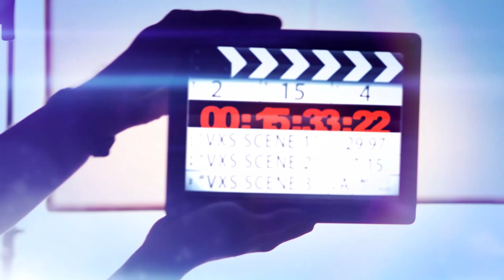Vincent DEL GUERRA vs Bohdan KOTLOVIANOV By VXS nuit_des_champions NdC 28